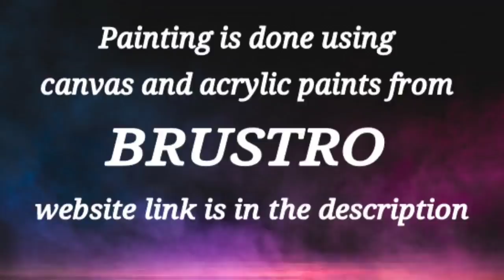Easy Acrylic Landscape Painting / Step By Step / For Beginners / Blue Painting / Fan Brush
Step by Step Demo of blue acrylic landscape painting for beginners on canvas using acrylic paints and fan brush from 365 Days Challenge (Day # 248)

using acrylic paints from BRUSTRO .